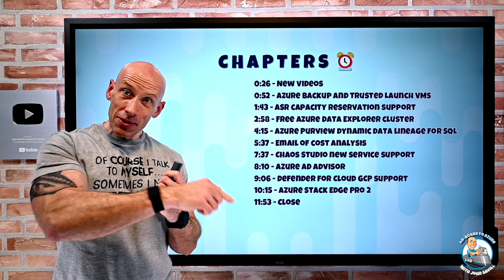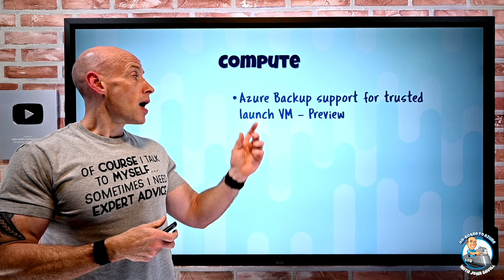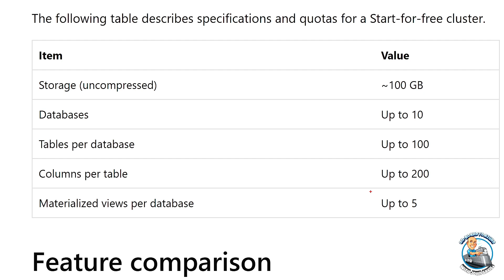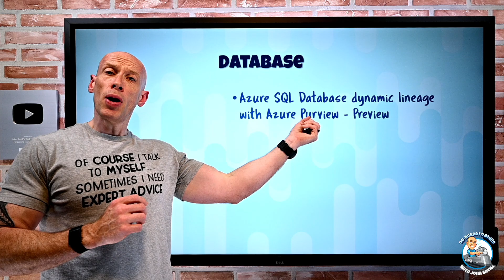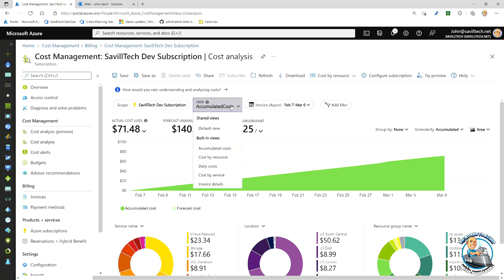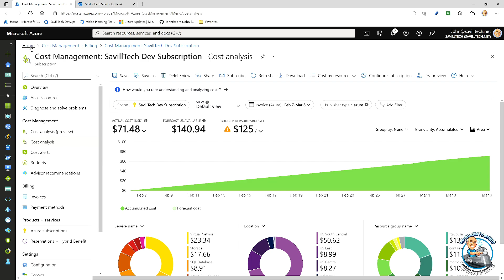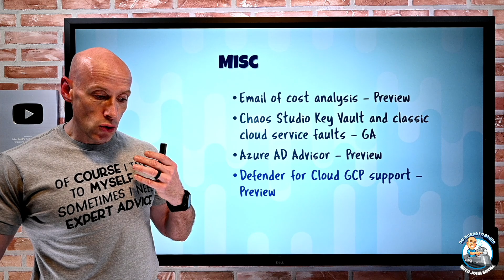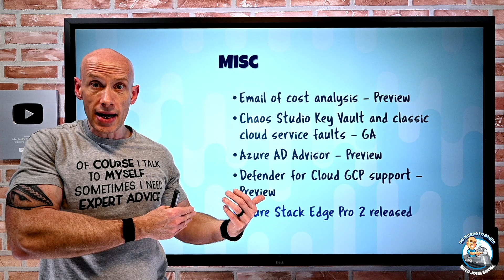Microsoft Azure Infrastructure Update - 13th March 2022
This week's bag of Microsoft Azure updates and new features.

0:00 - Introduction
0:26 - New videos
0:52 - Azure Backup and Trusted Launch VMs
1:43 - ASR capacity reservation support
2:58 - Free Azure Data Explorer cluster
4:15 - Azure Purview dynamic data lineage for SQL
5:37 - Email of cost analysis
7:37 - Chaos Studio new service support
8:10 - Azure AD Advisor
9:06 - Defender for Cloud GCP support
10:15 - Azure Stack Edge Pro 2
11:53 - Close